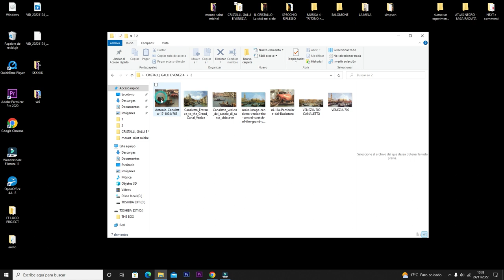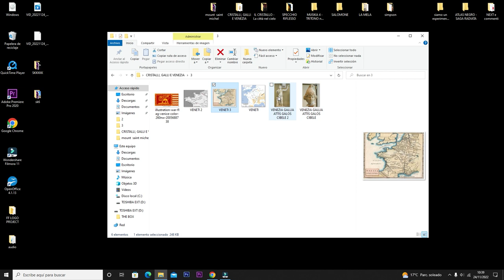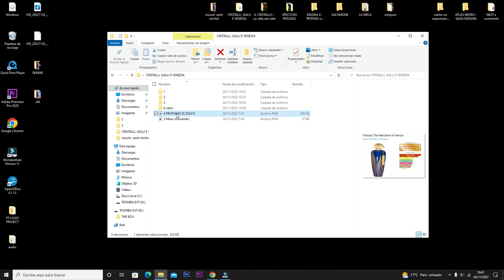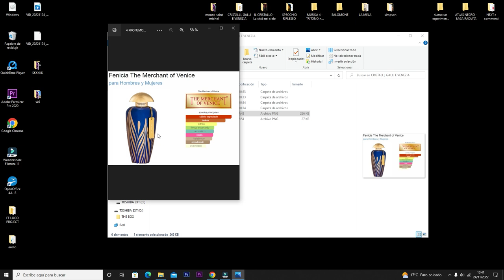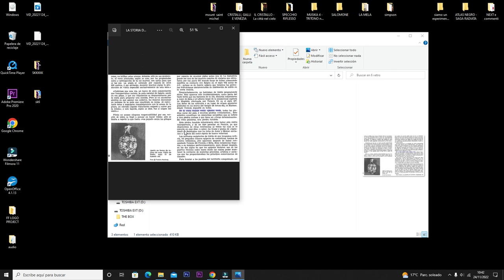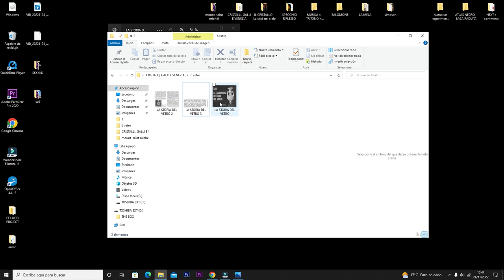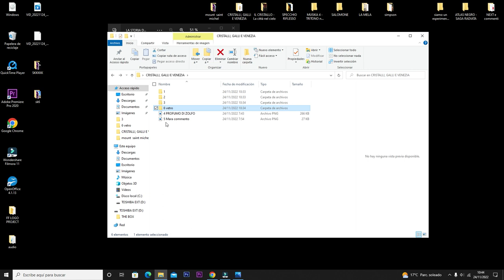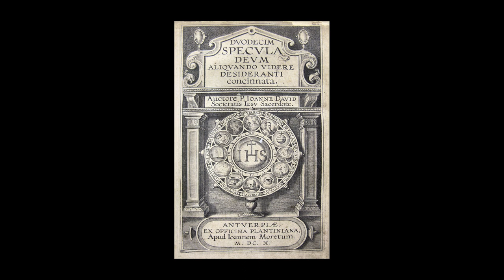VENETI, GALLI E CRISTALLI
Buona visione